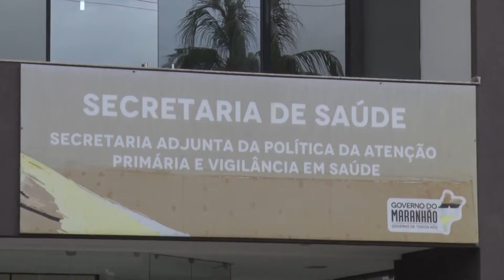(Edição 08/03/21) Uso de respiradores nos casos mais graves da covid-19